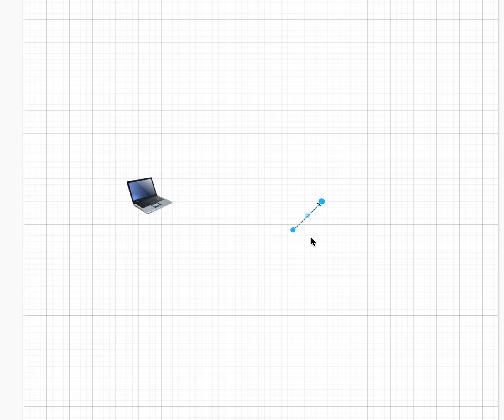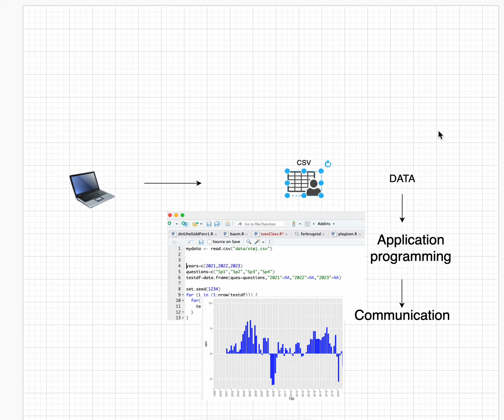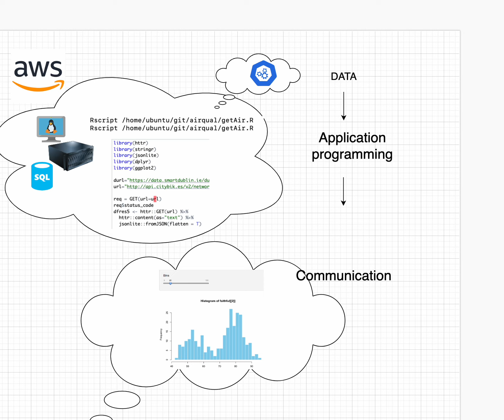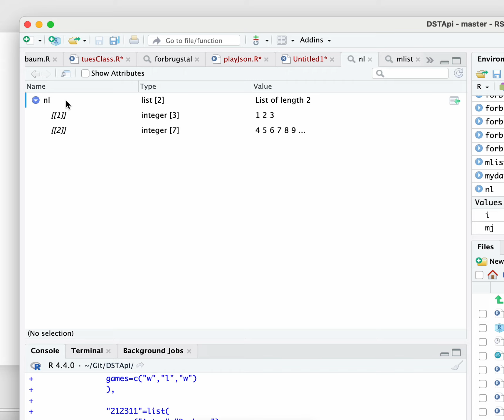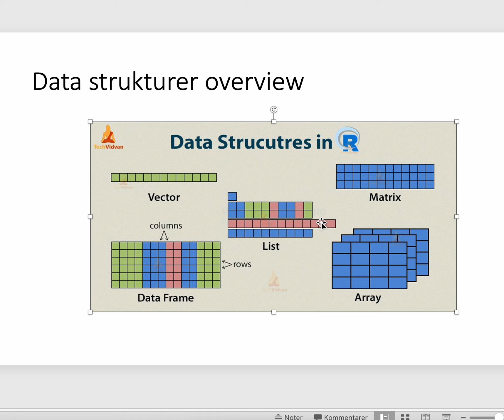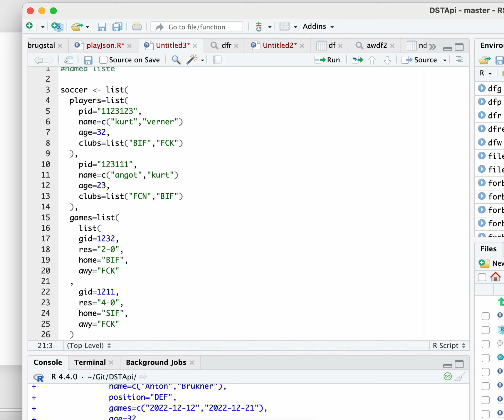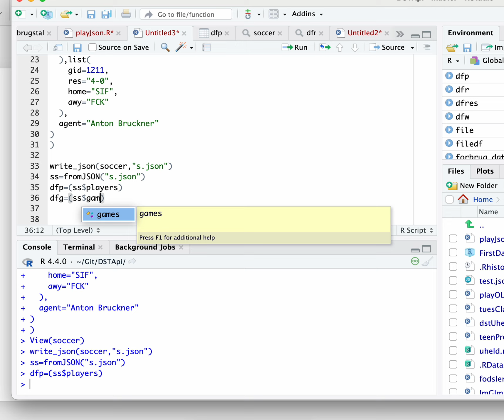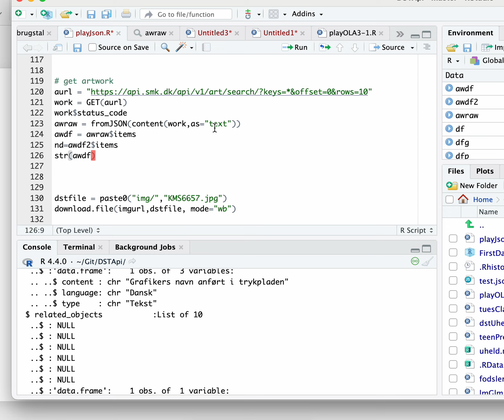DALE24 API I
Første del om API'er med vægt på JSON-formatet